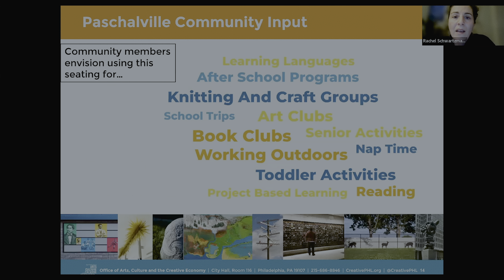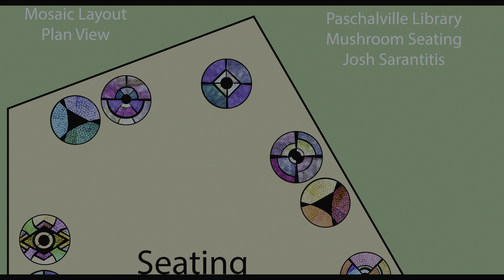Paschalville Library Renovation Project: Percent For Art - 4K HDR